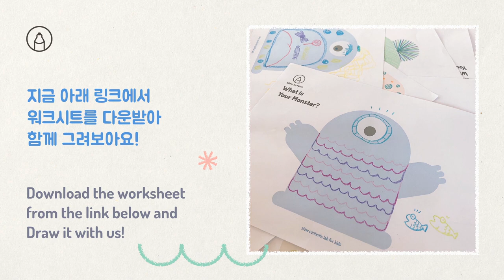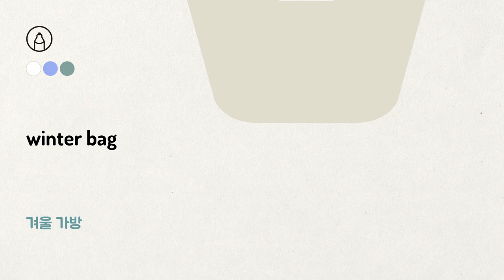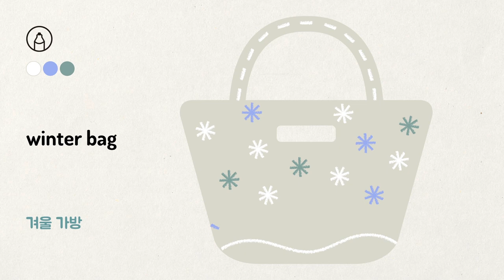재미있는 나만의 가방 디자인하기! 유아 미술 놀이 어린이 미술 How to draw my BAG?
상상력과 창의력 채워가는 재미있는 미술놀이!
집에서도 쉽게 즐길 수 있어요~!!

🔸 워크시트 활용 꿀팁!
아이가 자신만의 스타일로 자유롭게 공간을 채울 수 있도록 해주세요.
틀에 박힌 도형 따라 그리기, 색칠 공부와 달리
스스로 공간을 채워넣는 디자인 활동을 통해
저절로 색채와 도형에 대한 창의적인 감각을 키우는 미술 놀이입니다.
어떠한 디자인이든 칭찬해주시고 특별히 여겨주세요.
아이는 자신감과 성취감도 느끼게 된답니다!